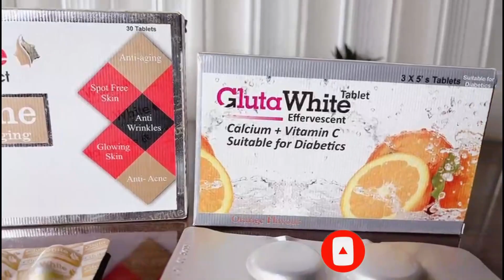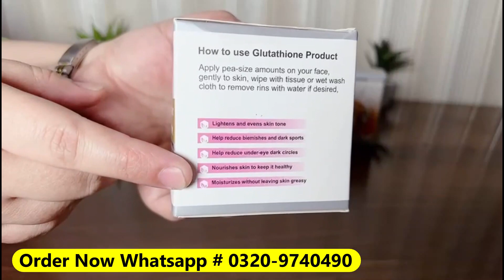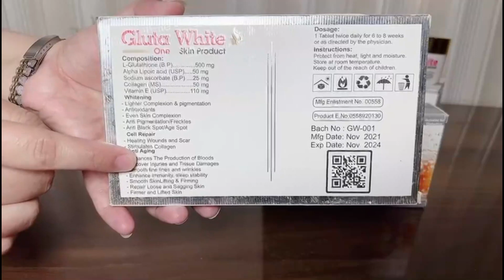Gluta White Cream & Glutathione Whitening Tablets Review Full Body Whitening Products in Pakistan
This Video Is About Best Skin Whitening Products in Pakistan Gluta White Tablets and Glutathione Tablets or Capsule For Full Body.

Why should we use Gluta White Cream?

پچکے گال کو بھرنے اور جسم کو موٹا کرنے کیلئے باڈی بلڈو کورس استعمال کریں منگوانے کیلئے 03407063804 واٹس ایپ پر رابطہ کرلیں۔ رزلٹ 10 دن میں نظر آنے کی گارنٹی ہے۔

Unless other skin whitening creams that result immediately disappear and show side effects as you stop using them,
Gluta White Cream maintains a pinkish and fair complexion and has long-lasting results.
Gluta White Cream, and Glutathione Tablets are advanced formulated cream and tablet that has premiums skin brightening essentials.
It is the best-formulated cream used to get rid of,

Acne Spots
Pimples
Hyperpigmentation
Dark Spots
Aging effect
Its natural ingredients increase skin moisturizing ability and provide you with a luminous glow.
It is suitable for Men and Women and can use on dark and discolored parts of the body like the face, hands, feet, elbow, etc.